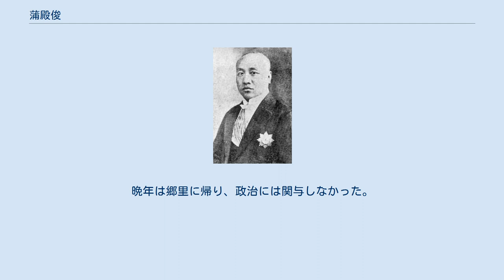蒲殿俊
蒲 殿俊（ほ でんしゅん）は、清末民初の政治家。
立憲派として活動した。
字は伯英。
 1904年（光緒30年）、甲辰科進士となり、法部主事の位を授かった。
その後、日本に留学している。
1909年（宣統元年）、四川省咨議局議長に選出された。
翌年、『蜀報』を創設して立憲を宣伝し、また北京に請願に赴いている。
 1911年（宣統3年）、鉄道保護運動（保路運動）が勃発すると、四川保路同志会会長に選出された。
同年11月27日、辛亥革命に呼応して成都に大漢四川軍政府が成立すると、蒲殿俊が都督、朱慶瀾が副都督として選出された。
しかし12月8日、給料遅配に不満を抱いた四川軍兵士が暴動を起こし、蒲と朱はこれを鎮圧できず逃亡した。
 中華民国成立後の1912年（民国元年）8月、民主党に加入する。
翌年、衆議院議員に当選する。
同年5月、民主党が共和党、統一党とともに進歩党を結成すると、蒲殿俊はその理事に選ばれた。
 1916年（民国5年）、国会の復活とともに衆議院議員に復帰する。
翌年7月、北京政府内務部次長兼北京市政督弁に任命された（内務部次長については、同年12月に辞任している）。
翌年、北京『晨報』社社長に就く。
1921年（民国10年）4月、上海で民衆戯劇社を創設し、月刊『戯劇』を刊行した。
翌年、再び国会議員に戻っている。
晩年は郷里に帰り、政治には関与しなかった。
 1934年（民国13年）10月、北平にて死去。
享年60。